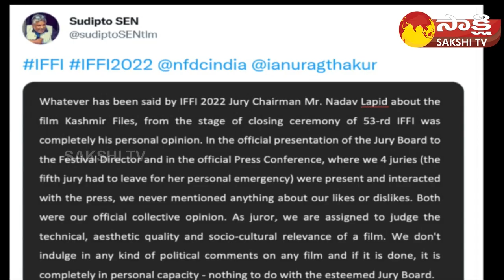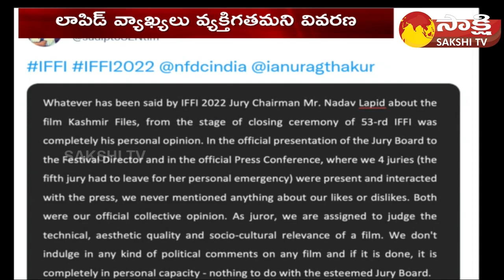Anupam Kher Counter to Nadav Lapid Comments on The Kashmir Files | Sakshi TV